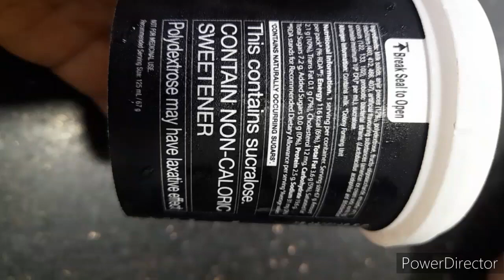Amul Sugar Free Ice Cream with Anzeer